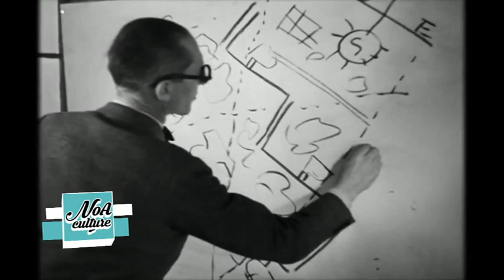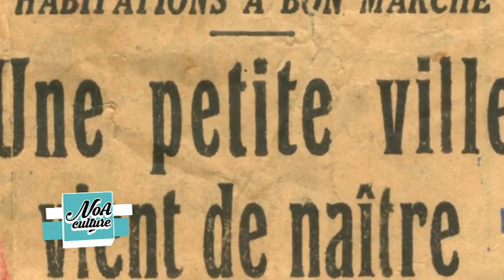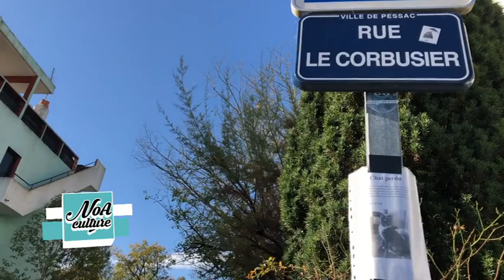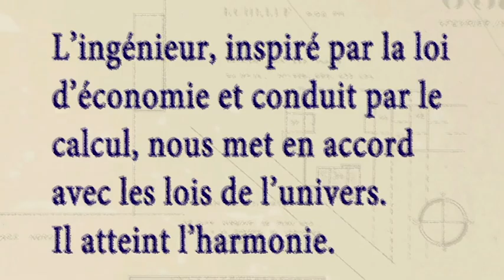Découverte de la Cité Frugès de Pessac créée par Le Corbusier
La Cité Frugès construite en 1924 est inscrite sur la liste du Patrimoine mondial de l'humanité par l'UNESCO depuis juillet 2016, inscription collective de 17 sites au titre de l'œuvre architecturale de Le Corbusier, une contribution exceptionnelle au Mouvement moderne.
Le Corbusier réalise de 1924 à 1927 uns lotissement expérimental de 51 maisons à Pessac. Baptisée Cité Frugès, de nom de son commanditaire, elle représente dans l'histoire du logement ouvrier une tentative ambitieuse, inégalée, au point de vue esthétique, technique et social. La cité Frugès illustre de manière incomparable cette approche expérimentale propre aux architectes modernes, et la volonté corbuséenne de transgresser les conventions. Esthétiquement, elle est l'une des premières cités de maisons individuelles ouvrières réalisées dans le monde selon les canons de la nouvelle esthétique moderne.

Nos interlocuteurs : Cyril Zozor, médiateur culturel et patrimoine de la ville de Pessac et Vincent Donet propriétaire et habitant d'une maison de la cité Frugès
Module : Alexandre Berne et Sarah Paulin